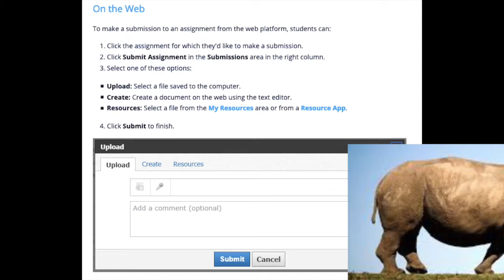10 26 2020 animal figurine sculpting part 2 Rhinoceros